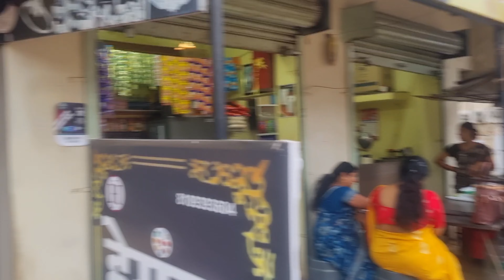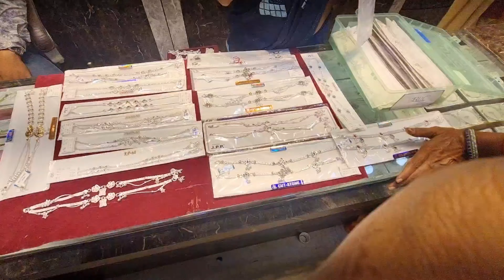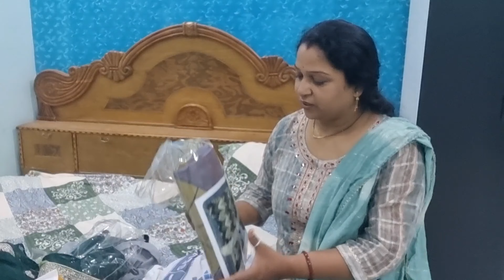सरप्राइज गिफ्ट का मिलिस मोर सास ला 😄‼️cgvlogs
🌾🙏🏻जोहार 🙏🏻🌾🦜